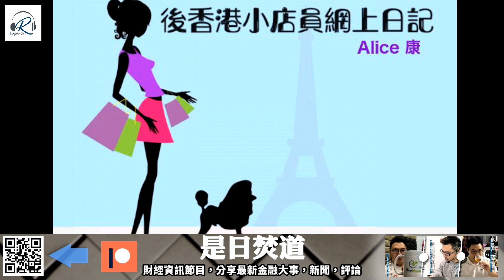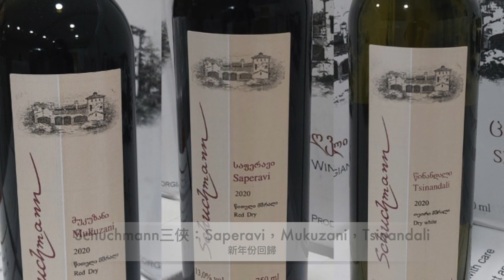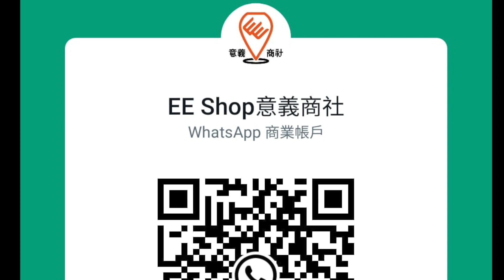後香港小店員網上日記 20220920 - 第二節：網台的流量密碼/大迷信/待客之道 -- 主持：小店員Alice, 康 嘉賓: K網友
後香港小店員網上日記 20220920 - 小店員 x K網友集郵訪談 -- 主持：小店員Alice, 康 嘉賓: K網友